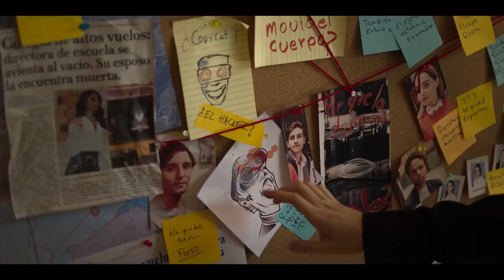Control Z Trailer italiano Netflix